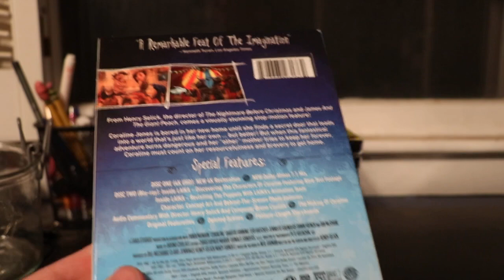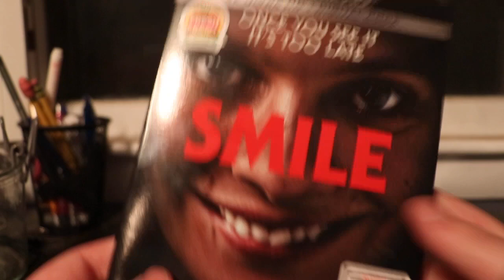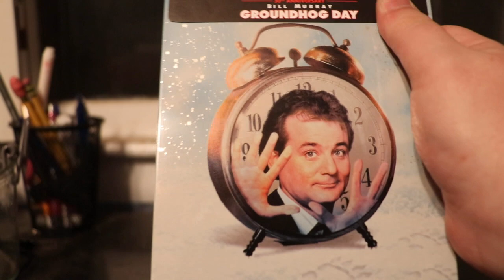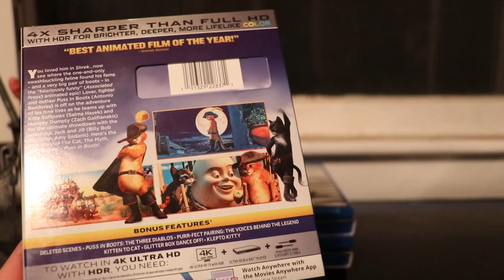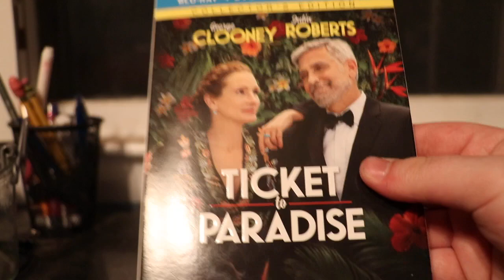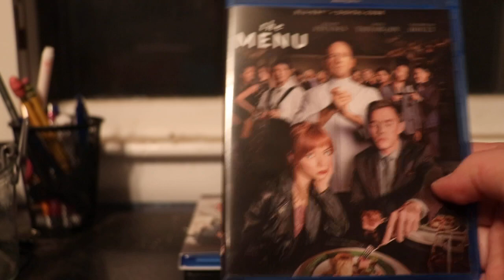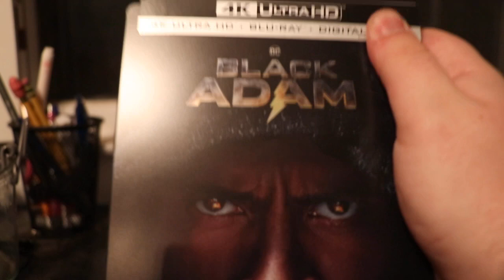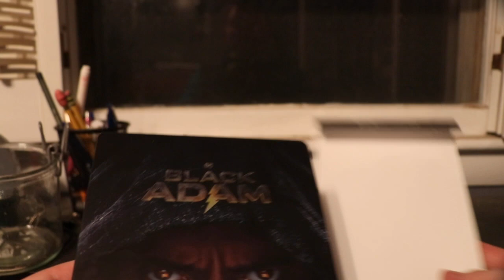Blu-Ray Update January 18, 2023